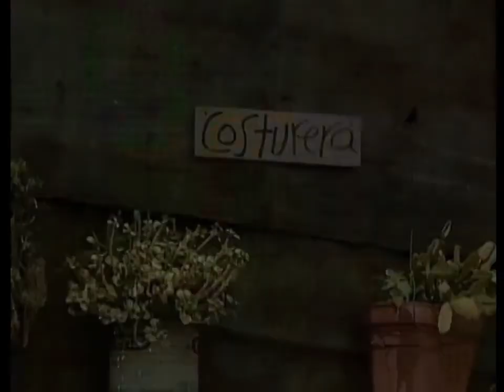Carinha de Anjo Mx Capítulo 26 Parte 2